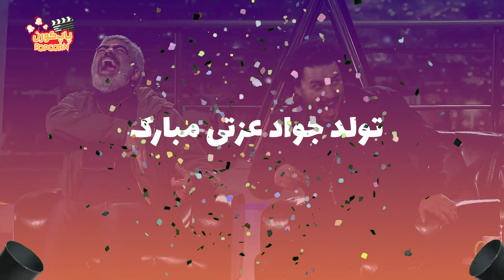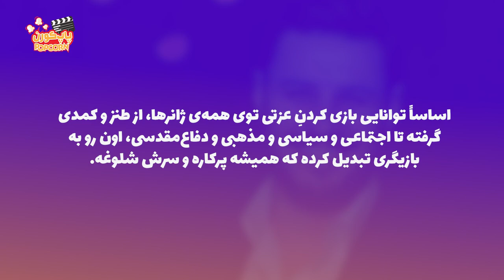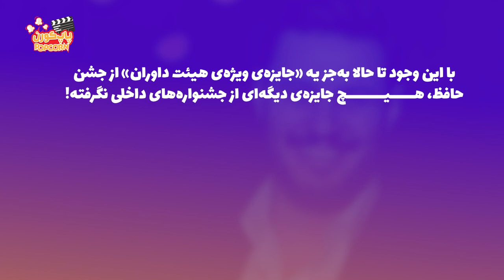Javad Ezzati | کاش جواد عزتی اینقدرخوب نبود 😍😂😍😂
به بهانه تولد جواد عزتی با هم ویدئوی خاطراتی که دوستای جواد ازش دارند رو با هم میبینیم...
چجوری اینقدر خوووووبه؟😍😂😍😂